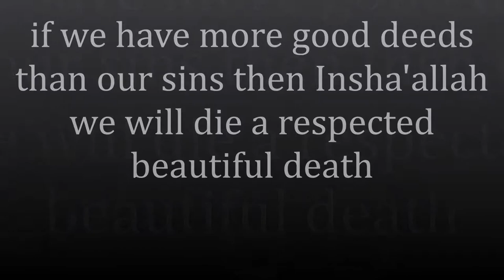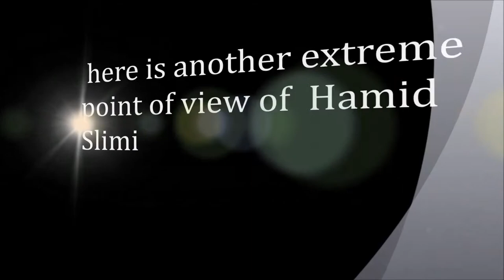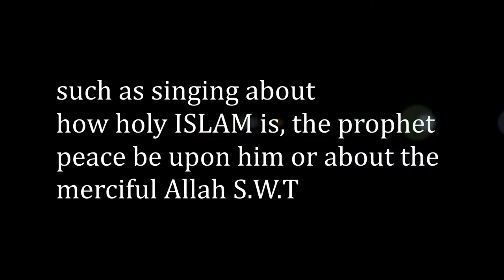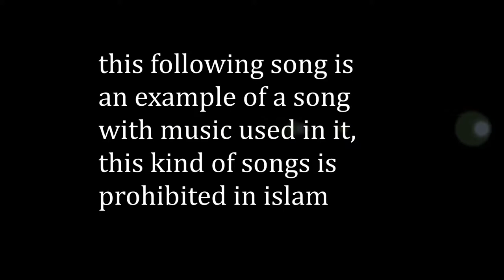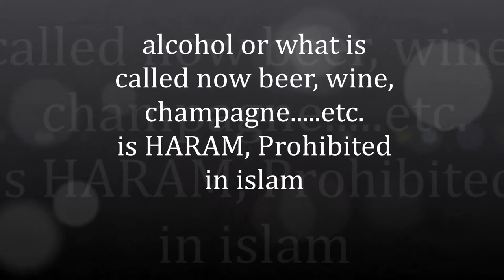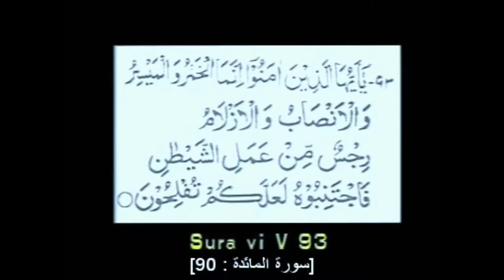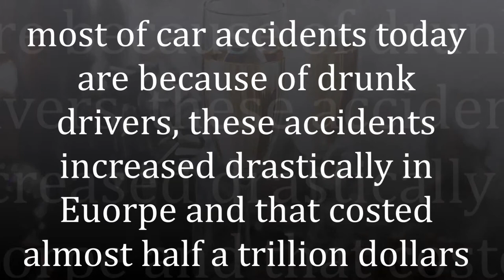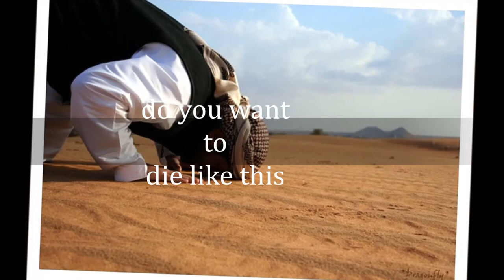Issues In Our Modern Life - Music - Alcohol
A modest attempt to address the above issues.Not to be taken as a definitive guide but rather as shedding some light at the topic. the views presented reflect those of the speakers and the viewer is encouraged to make their own research and not to finalize their views based on this work. This compilation has been done as a part of a upper-middle secondary project so we are not authoritative on the subject ;)